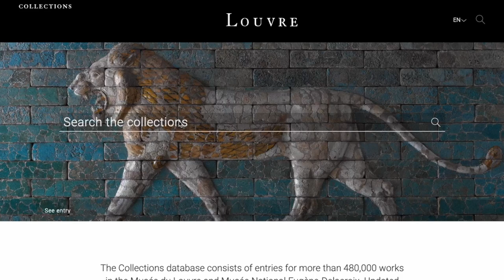Cosa vedere al Museo del Louvre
Il Louvre è il museo più visitato al mondo e uno dei più grandi. Al suo interno è facile perdersi (e stancarsi). Ecco dunque una veloce guida, con un occhio storico-filosofico, al celebre museo parigino.

Sommario dei contenuti:
00:00 Intro
01:16 Chi sono (e cosa faccio qui)
02:17 Un museo immane
07:29 Com'è organizzato
14:45 Le opere imperdibili
22:32 Un'esperienza particolare
25:38 Conclusione

Ti piacciono o ti sono utili i video e vuoi dare un segno tangibile per permettermi di continuare a realizzarne? Puoi farlo in uno di questi tre modi:

📚 Libri come guida:
- Le guide di Parigi, con ampia sezione sul Louvre